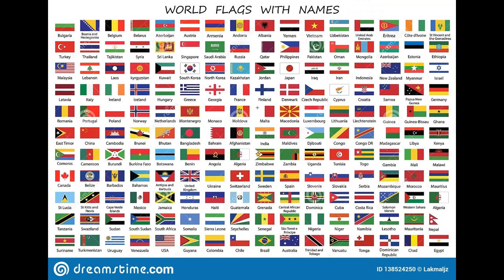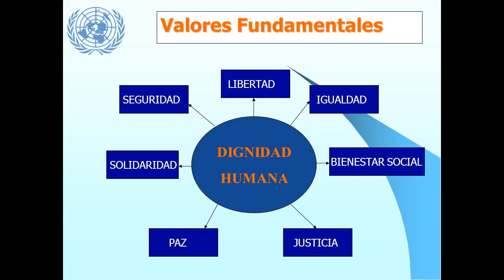Chilean Carlos Arredondo - Tu País (1988) Album : Tragicósmicas 1992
Album :         Tragicósmicas      1992

Mi canción es una pregunta: que se entiende por “Tu País”, qué es? Yo siempre ando buscando en mis canciones lo que no es confortable para ver ni escuchar. Sin embargo, no soy el único que en canciones se expresa acerca de su país. Yo si tengo en mis ideas, que son las ideas de millones, un país ideal o casi.

Productor, músico y arreglista musical  :   Jim Sutherland
Carlos Arredondo:     charango
Phil Bancroft :        saxofón
Ingeniero de Sonido:  Peter Hay
Pier House Studios, Edimburgo, Escocia

Agradezco infinitamente y con admiración a los creadores artísticos de los elementos visuales usados en este video para dar vida a mi canción.

I am infinitely grateful to the artistic creators of all the visuals elements that I have I used in this video to bring my song to life.